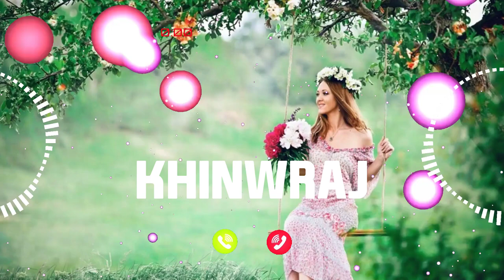KHINWRAJ Name Ringtone || KHINWRAJ naam ki ringtone | KHINWRAJ name smart ringtone | iphone ringtone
Name Ringtone
Calling ringtone
सुनिए. KHINWRAJ किसी ने आपको दिल से याद किया है. कृपया अपने फोन को उठा लो.
KHINWRAJ ki ringtone
KHINWRAJ ji phone baj raha hai phone uta lo
KHINWRAJ naam ki caller tune
hello KHINWRAJ ji apka phone baj raha hai
hi KHINWRAJ ji apka phone baj raha hai
KHINWRAJ name ringtone KHINWRAJ naam ki ringtone hello KHINWRAJ ji apka call aa raha hai

Cute ringtones
Beautiful
Smart ringtones
Battery
Dialler